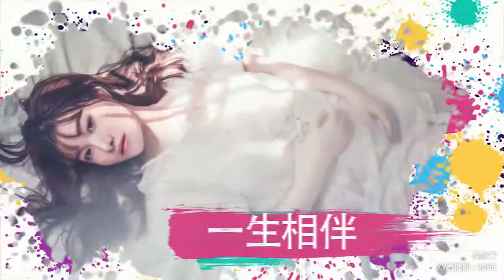風小箏(覃沐曦) (YY 2086) -《周年慶視頻》（Artists Singing・Dancing・Instrument Playing・Talent Shows）